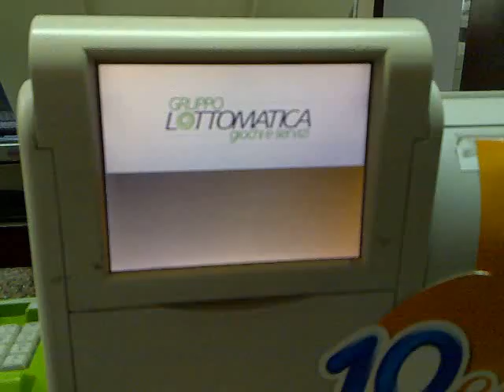01032010043.mp4 INCREDIBILE Realizzata favolosa vincita al lotto !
INCREDIBILE   Realizzata favolosa vincita al lotto !